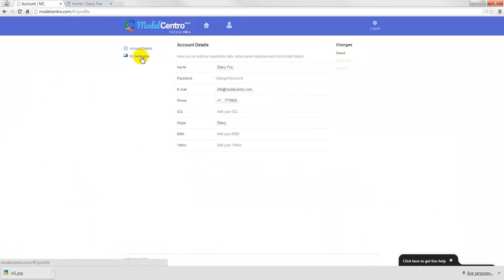2. Account Verification